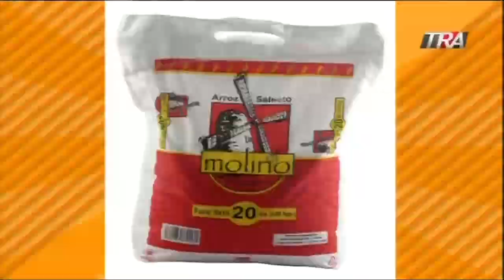Presentación de David Kada en Pégate y gana con el Pachá Parte 2